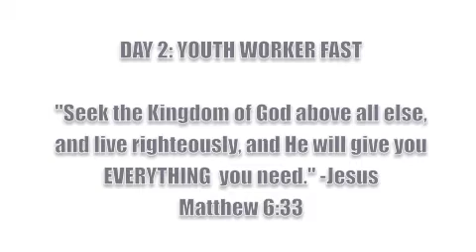Day 2 Youth Worker Fast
Good student ministry stuff